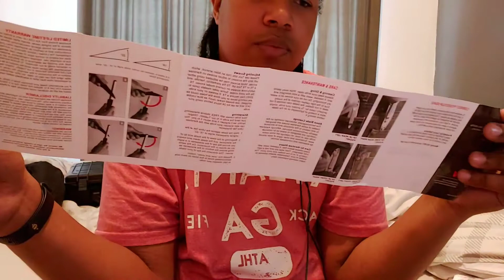TRSKT LAUNCH 1 7100 (unboxing series #26)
Goals
~3~ Likes?

.FREEDOM.
.MUSIC. ….

. item .….
US $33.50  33%OFF | TRSKT LAUNCH 1 7100 Zakmes CPM 154 zwart-oxide BlackWash afwerking, 6061-T6 geanodiseerd aluminium Handvat Jacht kershaw Messen
. SocialMedia .
Aqua Blaze
. what I use for Editing video's.